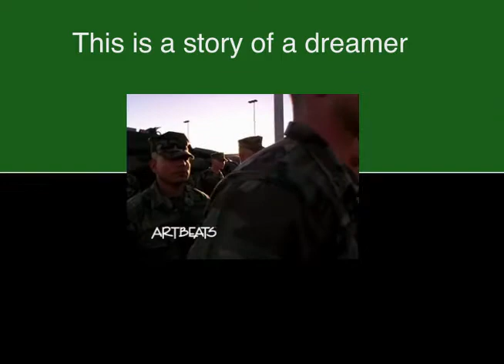battle scars reprise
It may not be the whole song but its a start